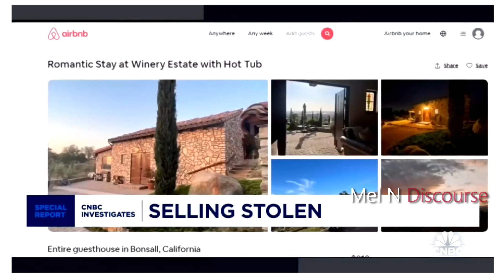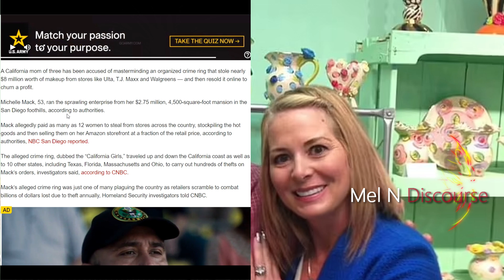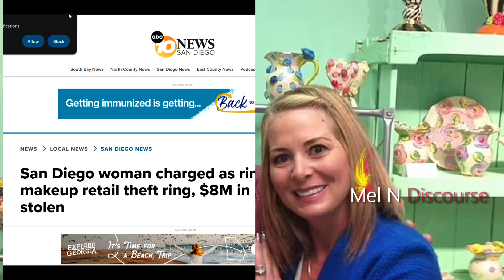WOMAN IN 2 MILLION DOLLAR HOME STEALS 8 MILLION FROM BEAUTY RETAILERS